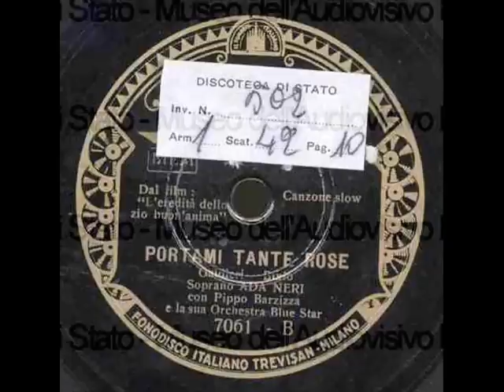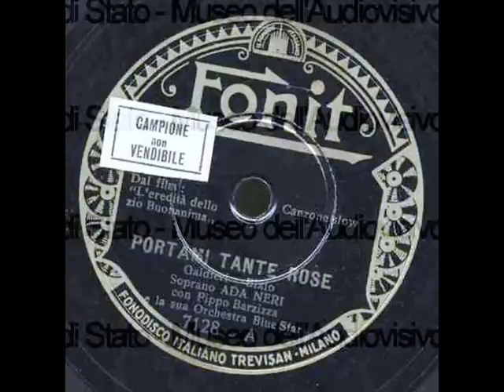Ada Neri - Portami tante rose (con testo).wmv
ADA NERI -- PORTAMI TANTE ROSE; di Bixio - Galdieri; 1934; Orchestra Blue Star diretta dal Maestro Pippo Barzizza; Fonit 7061 B -- 7128 A; dal film "L'eredità dello zio buon'anima".

N.B. Su ildiscobolo.net la discografia di questo interprete e ... tanto, tanto altro ancora!! Visitate il sito!

TESTO:

So che fermarti è van,
so che tu parti doman,
non darti pena per me,
ma un dono sol vorrei ancor da te.

Amore, amor,
portami tante rose,
stasera ancor
tu dimmi tante cose.
Soffocherò il mio cuor
come pretendi tu,
potrai mentire ancor,
non piangerò mai più.

Che mai sarà di me?
non domandarlo perchè
come una stella cadrò
e forse un dì
nel nulla tornerò.

Amore, amor
portami tante rose,
ma tante ancor,
scegli le più spinose.
Le stringerò sul cuor
come stringessi te,
se non ho più il tuo amor

BIOGRAFIA (da ildiscobolo.net):

Il nome vero di Ada Neri era "Maria Rita Ceretto", nata nel 1895 a  Santo Stefano Belbo in provincia di Torino.
In realtà il suo vero cognome prevederebbe la doppia R, scomparsa invece per uno dei tanti errori (peraltro frequentissimi in quei tempi) di trascrizione anagrafica.

Soprano molto attiva negli anni venti e trenta sia nel campo dell'operetta che della canzonetta.
Iniziò proprio con la lirica sotto la guida del famoso maestro Veneziani, istruttore dei cori del prestigioso "Teatro alla Scala di Milano".
Quindi spostò la sua attenzione...forse anche per motivi economici sul mondo della rivista.
Sono oltre 400 le canzoni da lei interpretate in una carriera che proseguì senza pausa alcuna sino alla fine degli anni trenta.

Sono centinaia dunque i dischi 78 giri incisi , prima per la prestigiosa etichetta americana Brunswick quando questa veniva in Italia prodotta e distribuita dalla Fonit-Trevisan,poi, e per la stessa Fonit contribuendo in molti casi al lancio di veri e propri classici della canzone italiana quali Violino Tzigano, Il tango delle rose e molte altre.

Ada Neri morì a Milano ove da tempo si era trasferita nel 1978.